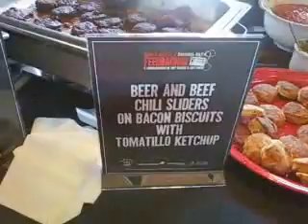Rachael Ray's SXSW party food (video) - March 23, 2009, 06:14 AM